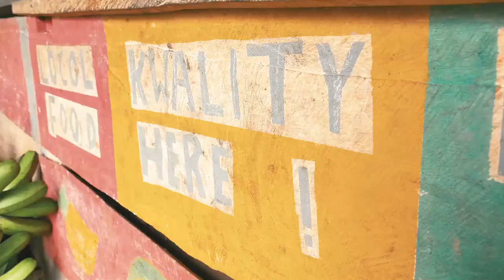Vanuatu People and Culture